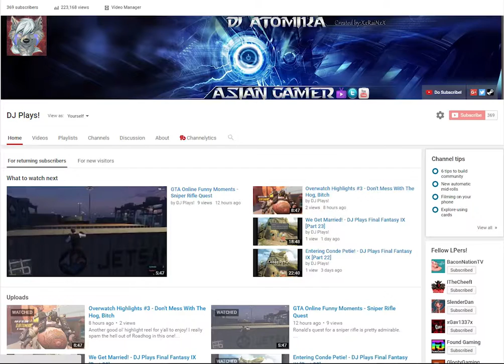A Thing of Beauty